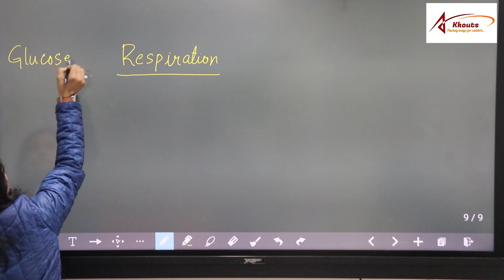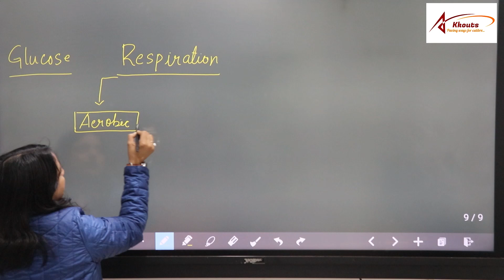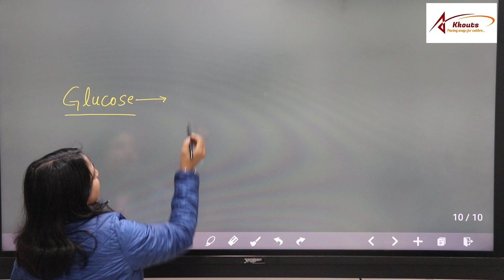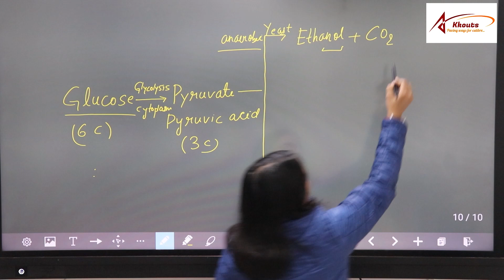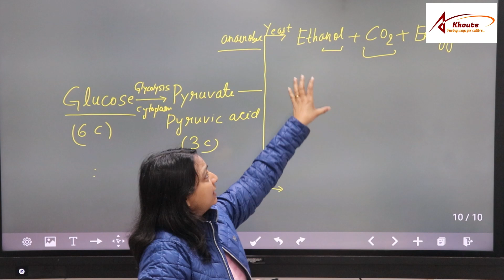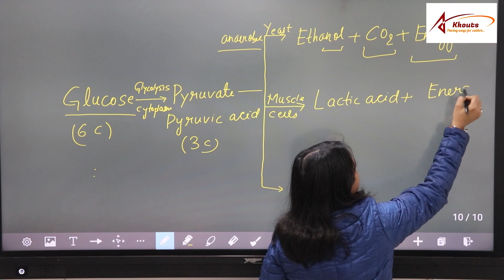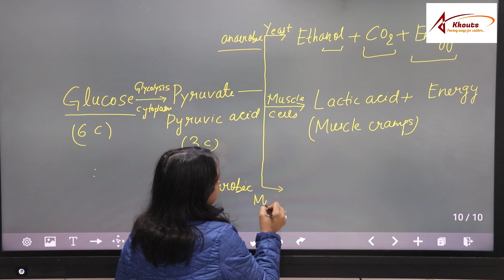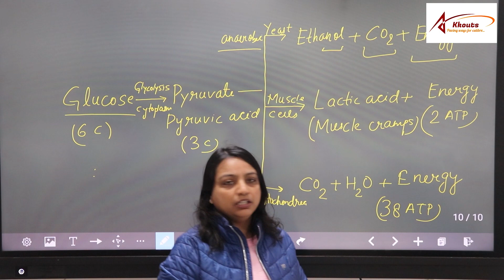Respiration || Kkouts || Biology || By Rimpa Mam